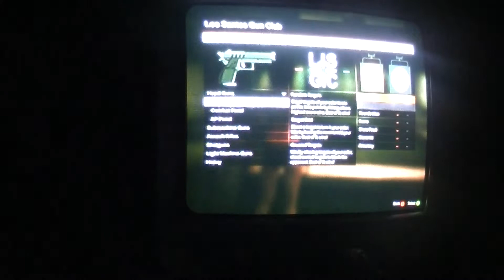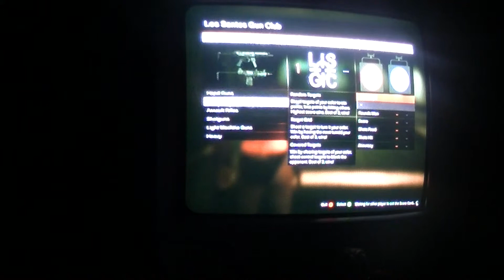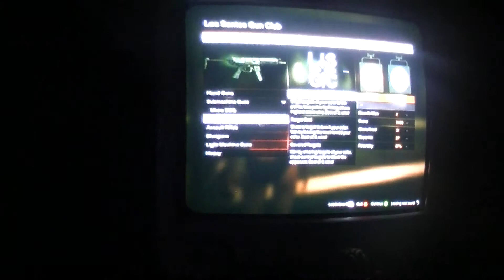GTA 5 Online - Female Character Shooting Range Bikini and High Heel Gameplay Part 28